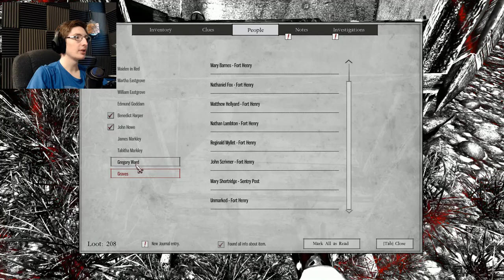SPEAKING TO THE DEAD - Betrayer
{PT 3}

I’m getting super curious as to what the actual shit is going on here